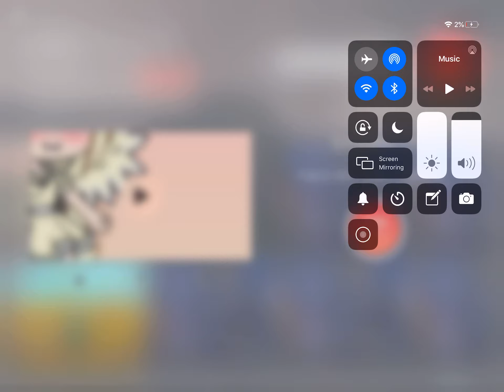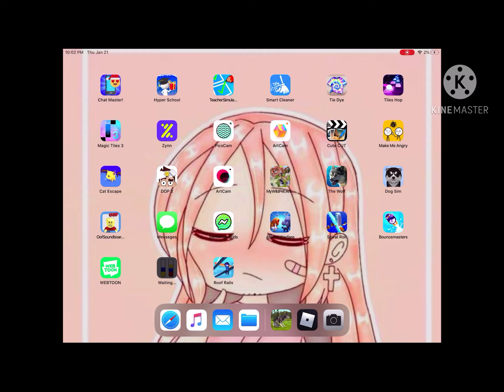January 21, 2021